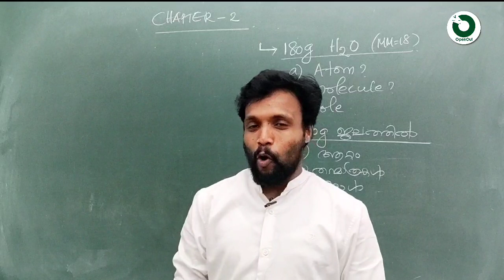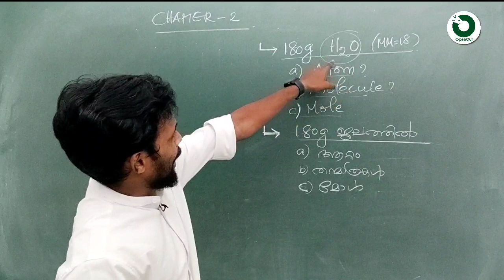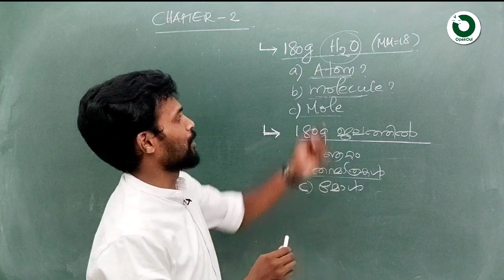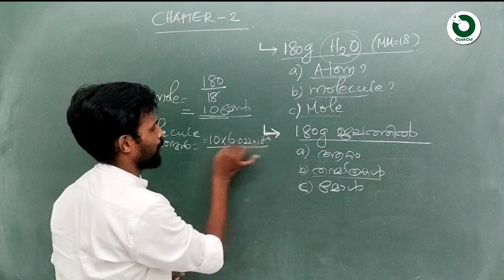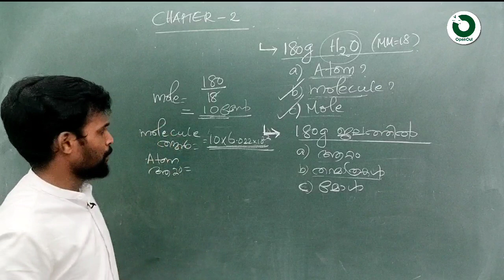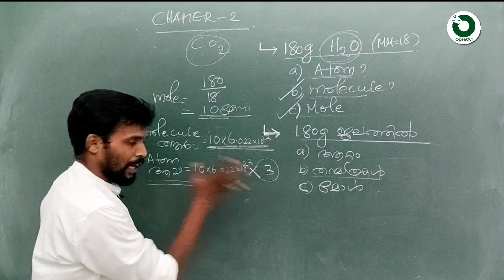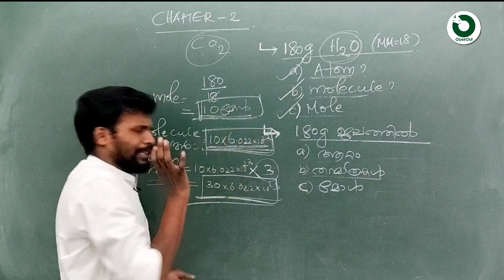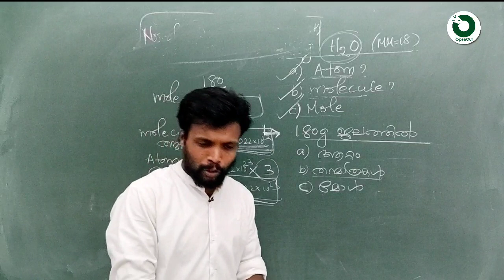SSLC CHEMISTRY - I Riju I 2nd യൂണിറ്റിലെ ഈ ചോദ്യങ്ങൾ പഠിച്ചോ ?? വരുമെന്ന് ഉറപ്പ് !! Sure Questions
Gaseous laws and atomic mass
Mole concept

Mol sankalpanam
Vathaka niyamangal
Chemistry unit 2
Sslc revision
202